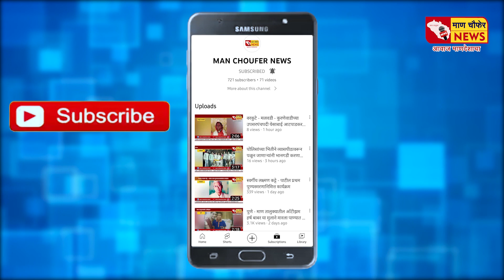दहिवडी - धनगर समाजाच्या आरक्षणासाठी भव्य मोर्चाचे आयोजन